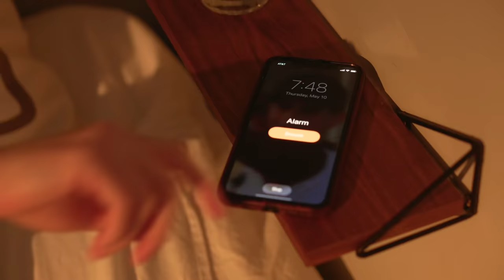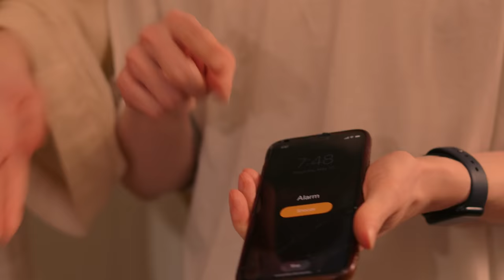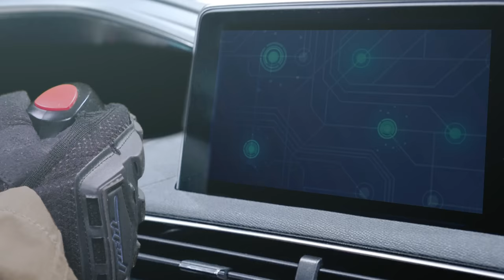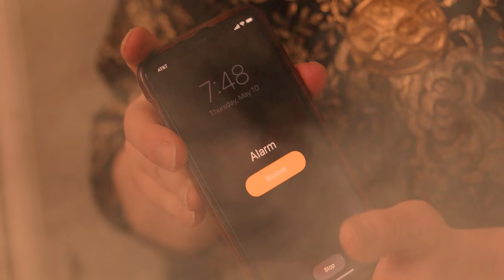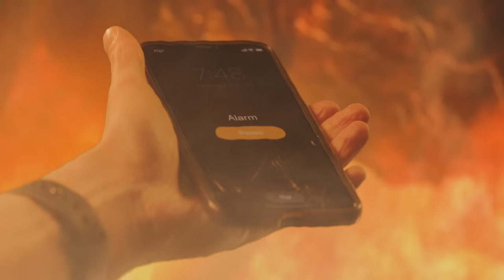STÖRIGT MOBILALARM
Vi vet ju alla vad som händer när det inte går att stänga av mobilalarmet.
Gästskådis: @veronika.wallentin